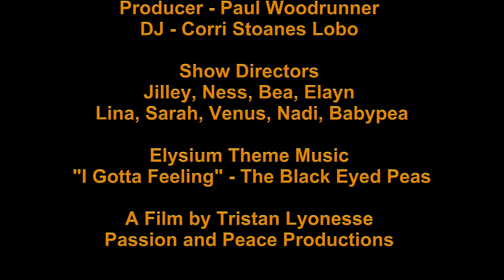Ness Beyond the Blue Elysium Cabaret 24 Nov 2018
Beyond the Blue - Cheryl Gunn
Choreographer: NESS 亗 UNity
Dancers -  FANTASY DREAMS

The Elysium Cabaret -  November 24, 2018
The Empire Room at Copperhead Road